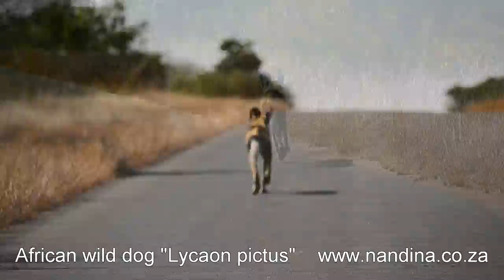Lost African wild dog looking for rest of pack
Video of an African Wild Dog. The scientific name "Lycaon pictus" is derived from the Greek word for "wolf" and the Latin word for "painted". It is the only canid species to lack dewclaws on the forelimbs.